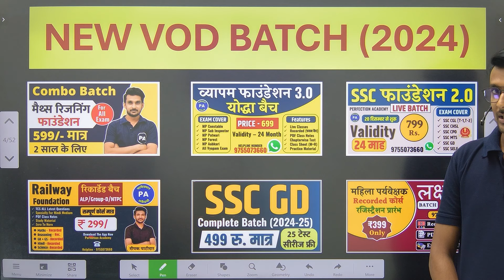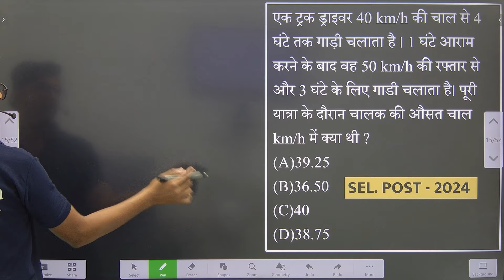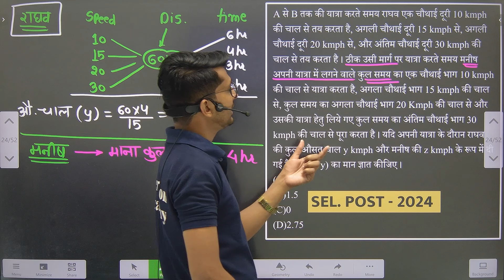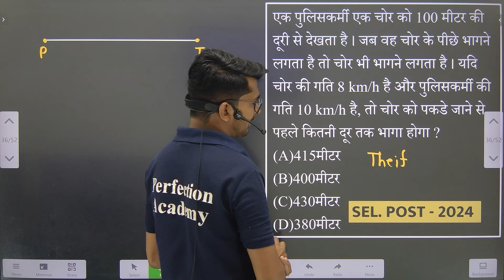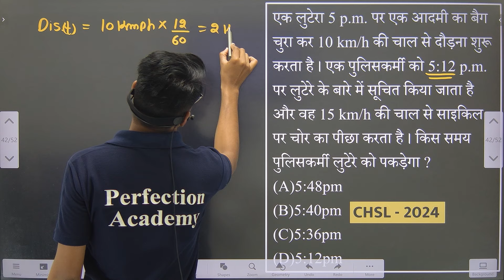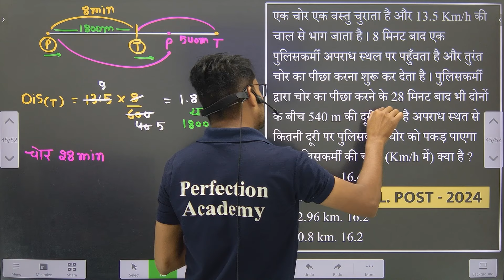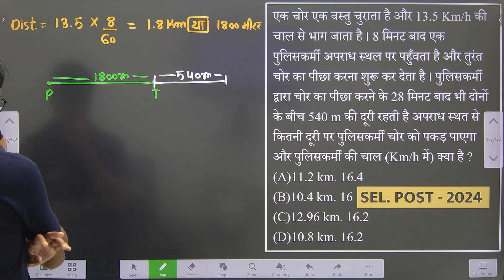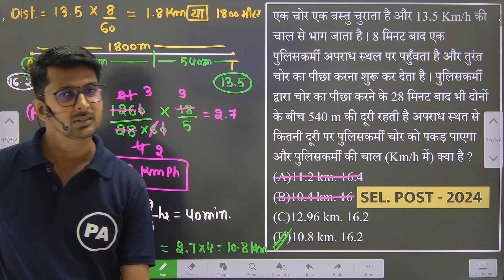Complete Time Speed Distance बस 2 घंटे में For All Exams SSC ,Railway, Vyapam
☎️ Paid Course के लिए Whatsapp करें - 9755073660 पर

📌 इन उपयोगी वीडियो को भी देखना न भूलें: 👇👇👇👇
SSC EXAMS PLAYLIST OF (2024-25)